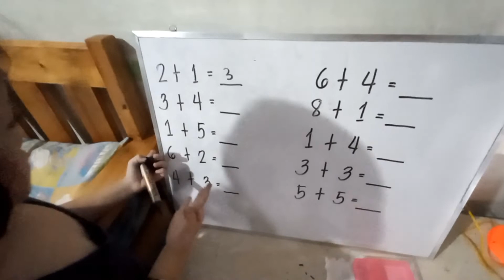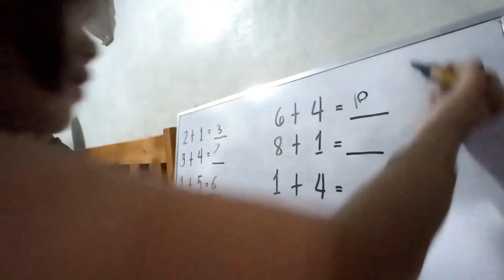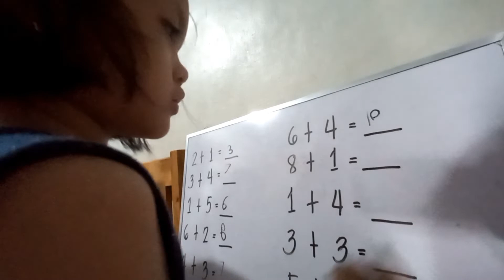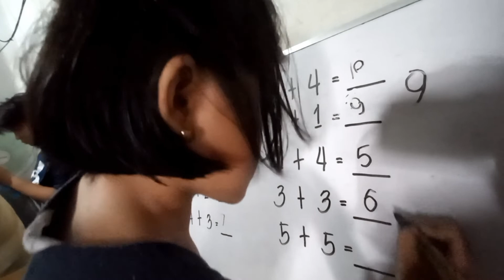Adding Whole Numbers | Micah